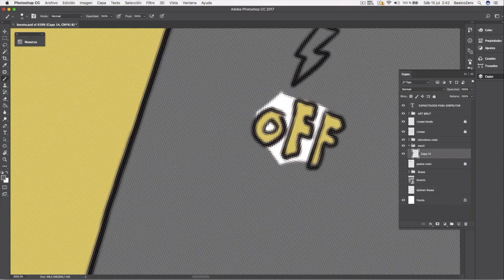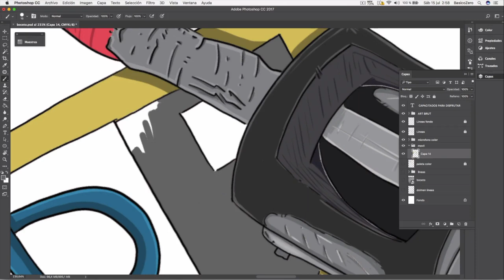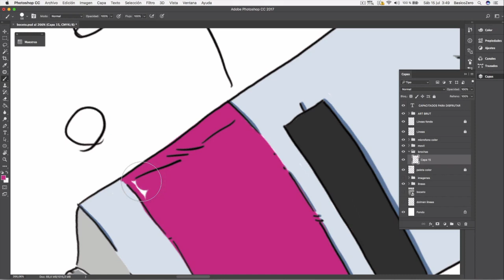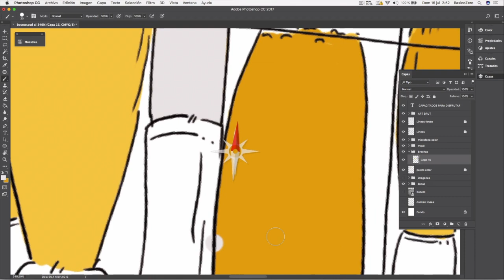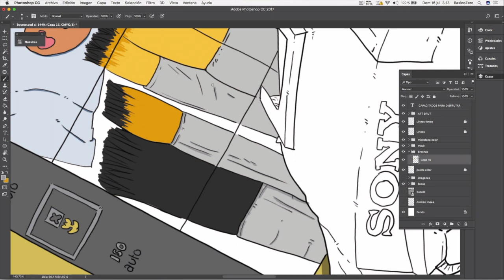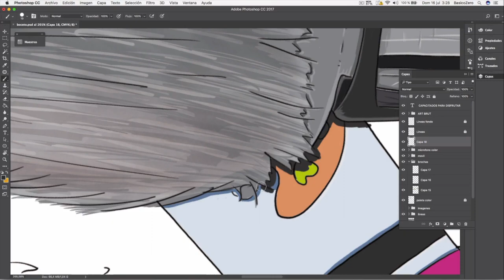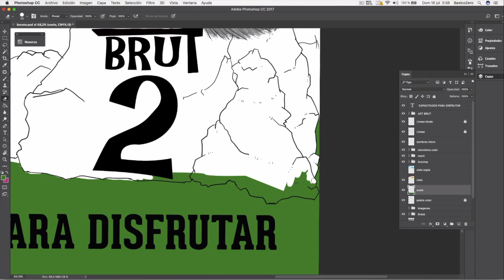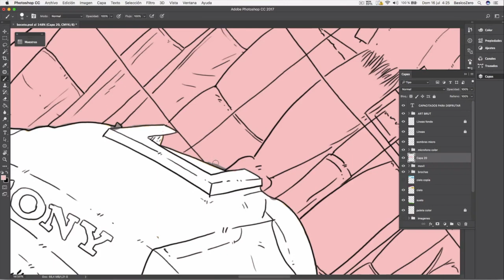[PHOTOSHOP] Art Brut 3/6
Speed paint del proceso de creación de un diseño para una bolsa de tela en sublimación para el campamento de verano en el que participando con el taller de artes gráficas para ART BRUT capacitados para disfrutar. En el siguiente enlace podéis ver de qué va el campamento.